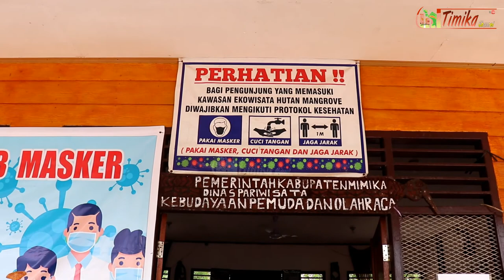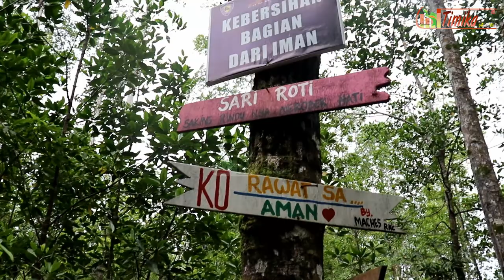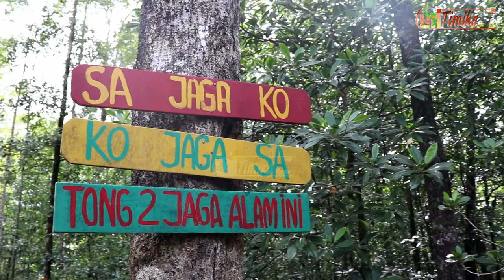Explore - Wisata Hutan Manggrove Kabupaten Mimika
Menyebut kata Papua, pastinya yg terbayang adalah keindahan alamnya. Ya, Papua memang menyimpan segudang spot alam yg indah dan tentunya sayang kalau tidak diabadikan…

Perjumpaan kita kali ini, saya akan mengajak kamu untuk mengunjungi ekowisata mangrove Pomako, yg terletak di Mimika Timur kabupaten Mimika Papua.

Ekowisata Mangrove Pomako merupakan destinasi wisata yang menarik di Kabupaten Mimika, Papua. Di tempat ini kamu bisa menikmati pemandangan alam yang asri, berupa hamparan tanaman bakau atau mangrove yang tumbuh subur di Kampung Pomako, dekat pelabuhan Mimika.

Di tempat ini wisatawan dapat menikmati hutan mangrove di kiri kanan jalan. Kawasan wisata yg dikembangkan oleh Dinas Pariwisata Kebudayaan Pemuda dan Olahraga Kabupaten Mimika ini memiliki 40 jenis mangrove, dan 27 di antaranya ada dalam kawasan Ekowisata Mangrove Pomako.

Untuk masuk ke lokasi ini juga tidak mahal kok. Untuk kamu yg dewasa, cukup membeli tiket masuk seharga 10 ribu rupiah saja. Sementara untuk anak-anak hanya dikenakan setengahnya saja, alias 5 ribu rupiah. Murah kan?

Mangrove merupakan salah satu elemen penting dalam menjaga kelestarian lingkungan, terutama untuk kawasan pesisir. Hutan mangrove tersebut berfungsi menahan terjangan angin dan ombak dari laut.
Maka tidak heran jika wisatwan yg datang ke lokasi ini bukan hanya mereka yg ingin melepas kepenatan saja. Para pelajar dan peneliti pun sering mendatangi tempat ini.
Dalam sehari kawasan ekowisata ini bisa dikunjungi oleh sekitar 500an orang, baik dewasa maupun anak-anak.EL